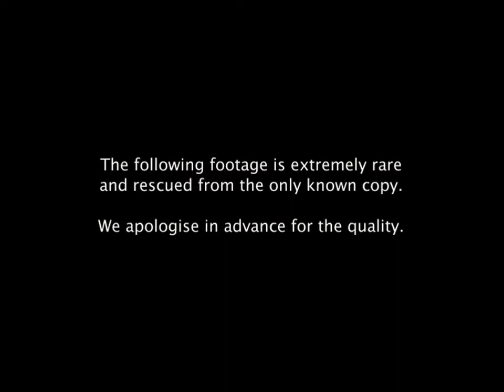America: "All Around" live in Central Park 1979 (DVD bonus footage)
Rare live performance of one of my favorite tracks from the Silent Letter album.

Vocals – Gerry Beckley, Dewey Bunnell, David Dickey
Guitar – Dewey Bunnell, Michael Woods
Piano – Gerry Beckley
Bass – David Dickey
Drums – Willie Leacox
Percussion – Tom Walsh
Keyboards, Horns – Jim Calire
Film Director – Peter Clifton
Mastered By – Ben Darlowe

"All Around" written by Gerry Beckley & Dewey Bunnell:

I look to the east when the day is done
And think of it all
All the thoughts that I've seen of satin seams
And tide pool dreams

I look to the sun (as the day is dawning)
I carry my dreams (from a moment before)
I try to recall (but I find myself yawning)
I guess they are gone but there's more so I head out the door

All around
listen and you can hear the sound
On cloudy days
seems like I always feel this way

First break in the day if the time is right
nobody minds
I stroll down the lane, take a breath of air
and drift on a dream

I look to the sun (as the day is warming)
Consider the things (that have happened before)
I feel like I'm one (with the wind on the hillside)
I feel like I'm one with the river that runs by my door